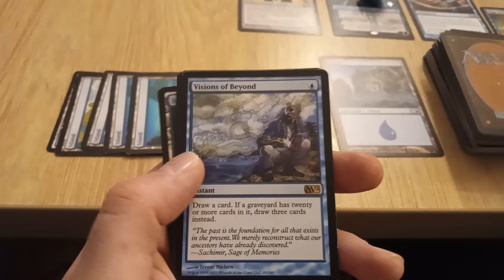December 8, 2023